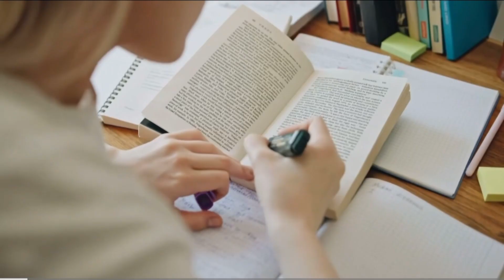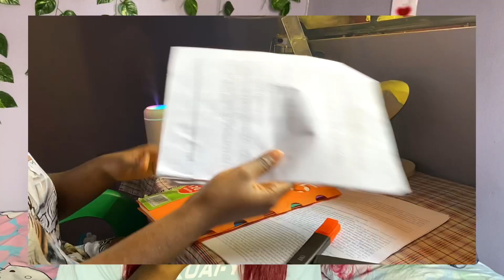How to study effectively for your exams | Studying tips 101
How to actually study effectively for your exams | Studying tips 101

If you have an upcoming exams and you feel lost on how to study in the best possible way to pass your exams , then watch this video .I hope you enjoy watching this, don't forget to subscribe, hit the notification bell, Leave a Comment and give this video a thumbs up 😊💕

I'm open to work with different brands ♥️

Subcount:349
Subgoal: 400